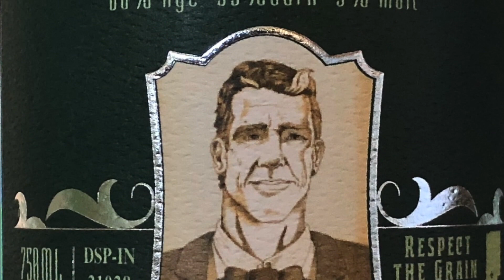Whisky & Tinys Rapid Tasting Molly Brown Single Barrels Thats right a 2 for 1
Whisky in a prior you tube exclusive video went out to Colorado and spent a afternoon with Molly Brown Master Distiller Justin Lee!  That trip afforded Whisky two bottles of distillery only releases of Bourbon to bring back and taste for you!  this is exactly what we do in this eisode of whisky & Tinys Rapid Tasting of Molly Brown SIB